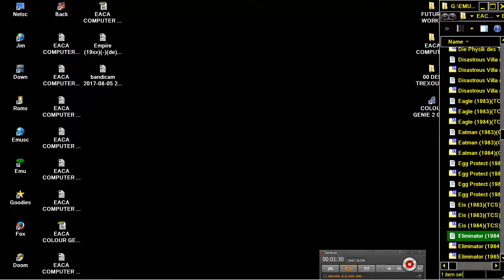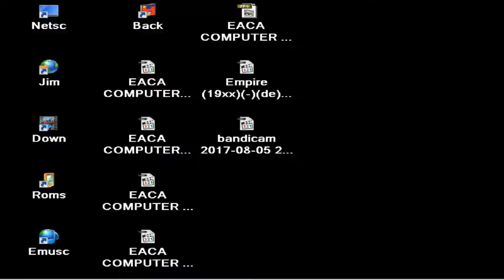EACA COMPUTER LTD COLOUR GENIE EG 2000 Eliminator DEFENDER CLONE 1984 TCS cas zip COLOR VIDEO